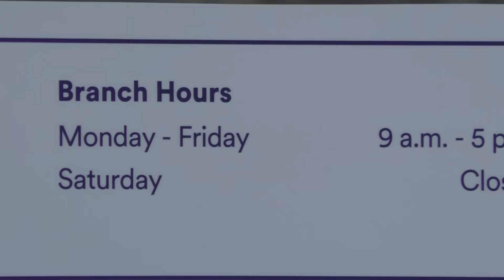"We Spoke To The Bank Employee... She Was Concerned About You Being Out Here"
This audit brings us to this US Bank location where I was documenting the exterior of the building from the public sidewalk.  The architectural style of the building was unique as it resembled a light house.  A while after I began, I was met outside by a bank representative who claimed that I couldn't record the bank as it was making customers uncomfortable. That's funny because I didn't see any customers from where I was standing when she came out to speak with me.  she retreated back inside after I returned the same energy I got, when she told me to leave, so I told her to go back inside.  About 15-20 mins had passed as I was continuing to do my documentation , when I noticed Sherriff's deputies arrive on scene.  They proceeded to go inside to speak with those inside who called.  When the deputies retuned outside, I gave them an honorary "handsome alert" on @NastyNathanial69's behalf 😁
Overall I gave the Deputies a pass for being cordial & professional during their encounter with me, but a definite fail to this US Bank location for calling police over a lawful activity.  Chime in below in the comments with your thoughts on the Pass/fail conclusion.